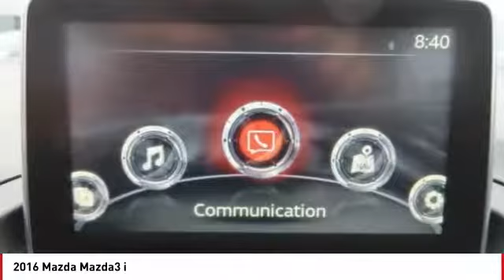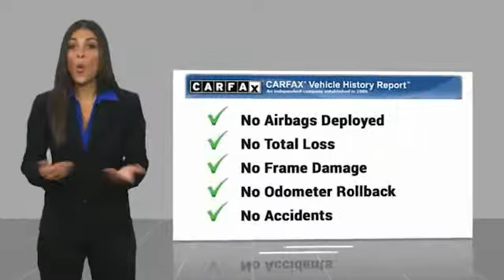2016 Mazda Mazda3 2016 Mazda Mazda3 i FOR SALE in Seaside, CA U28557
Cardinale GMC
2 Heitzinger Plaza

Recent Arrival! CARFAX One-Owner. RARE HARD TO FIND. HURRY!!!, ONE OWNER, SUPER LOW MILES!!!, RED TAG SALE!! HURRY. , SERVICE RECORDS AVAILABLE, SERVICED REGULARY, Alloy Wheels. Odometer is 22506 miles below market average! Blue Reflex Mica 2016 Mazda Mazda3 i Sport FWD 6-Speed Automatic SKYACTIV-G 2.0L 4-Cylinder DOHC 16V 29/41 City/Highway MPG Awards: 2016 KBB.com 10 Best Sedans Under 25,000 We develop outstanding relationships where EVERYBODY wins! Vehicle price and availability are subject to change without notice.